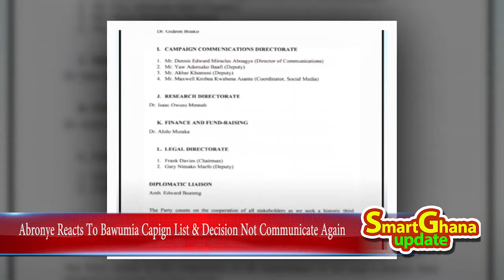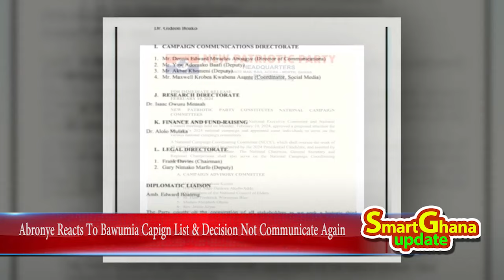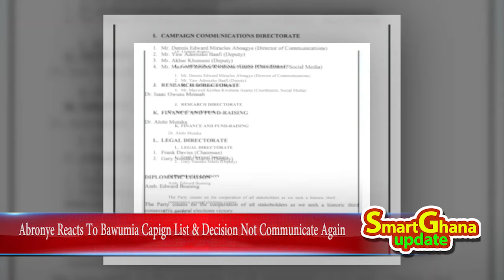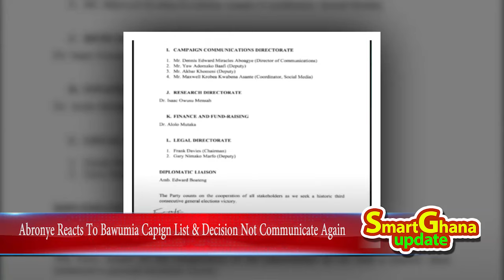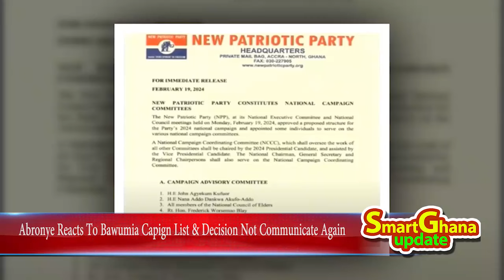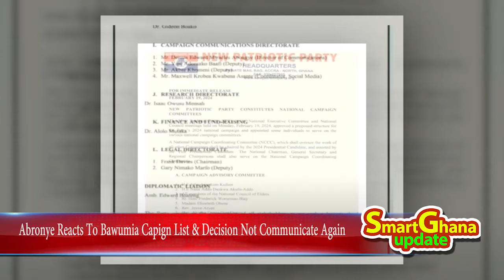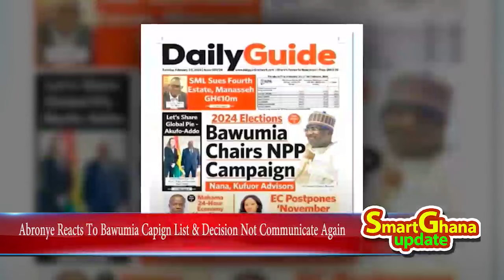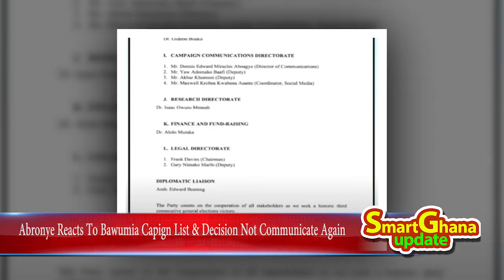Break: Abronye, I won't campaign again, reacts to Bawumia Campaign Team, Ken Agyapong & wofa kk! -sz